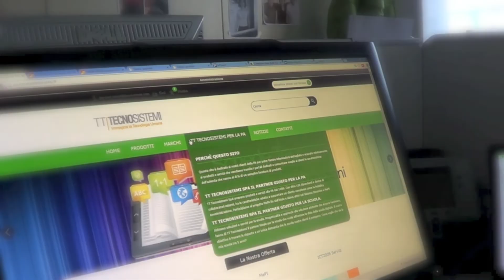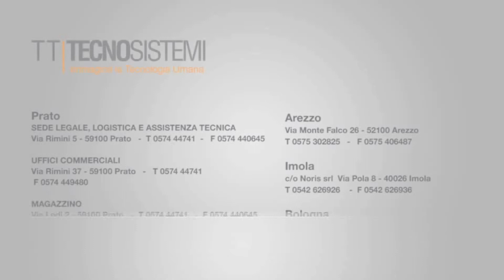TecnologiaUmana: Giovanni Cacioli, responsabile progetto MePa in TT Tecnosistemi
"In TT Tecnosistemi mi occupo di migliorare le vendite nei confronti della Pubblica Amministrazione. Recentemente abbiamo realizzato un sito web ( pa.tecnosistemi.com ) dove si possono trovare schede tecniche dettagliate dei prodotti in vendita e conoscere meglio TT Tecnosistemi."